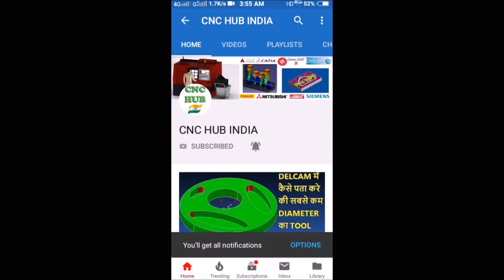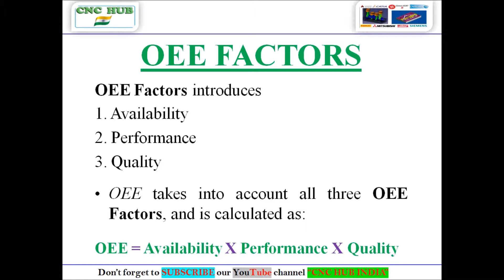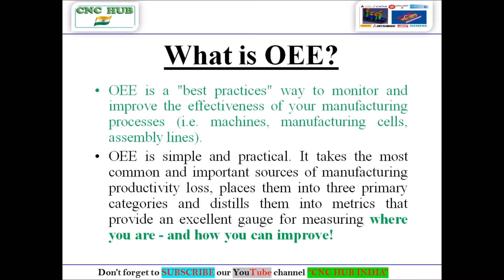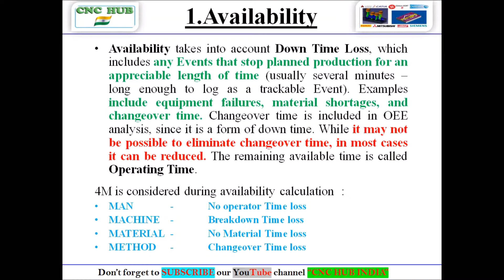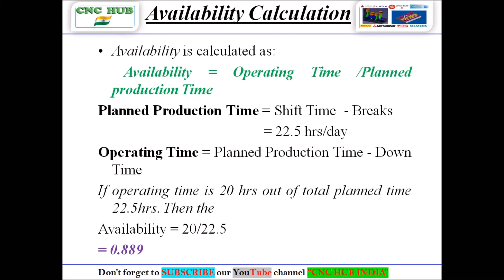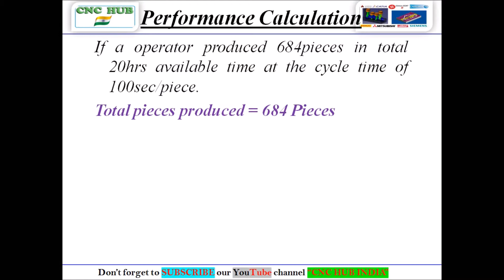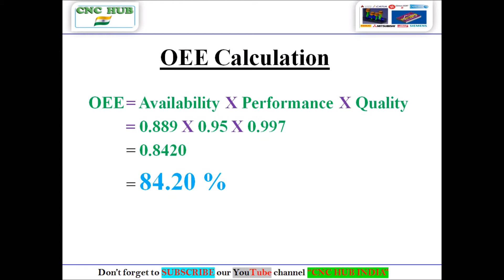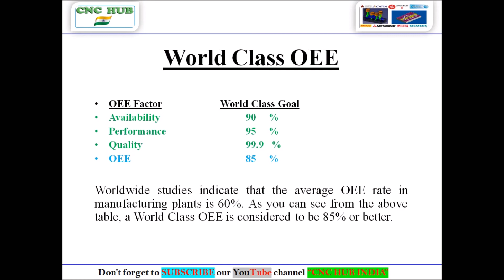Overall Equipment Effectiveness OEE! OEE Calculation example Video from 'CHI'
Hello Friends,
CNC HUB INDIA Welcomes You. We are here to share our CNC, VMC, CAD and CAM knowledge with you in HINDI and English. Thanks in advance for your kind Love and Support.
Team CNC HUB INDIA.

Below is the link of my CNC PROGRAMMING Videos series. You can easily watch my CNC PROGRAMMING Videos from beginning.

(4) (4) G00 Rapid and G01 Linear Interpolation codes in CNC MACHINE! CNC PROGRAMMING IN HINDI!
(5) (5) G02 and G03 Circular interpolation in CNC MACHINE! PART 1! CNC PROGRAMMING IN HINDI!
(6) (6) G02 and G03 Circular interpolation in CNC MACHINE! PART 2! CNC PROGRAMMING IN HINDI!
(7) (7) How to use Relative and Absolute Position in CNC jaws forming Process! CNC PROGRAMMING IN HINDI!

(3) Use of G96 Constant Cutting speed, surface speed & G97 Constant spindle speed in cnc lathe machine!
(5) HOW TO USE G15 & G16 POLAR COORDINATE COMMAND IN VMC MACHINE! VMC PROGRAMMING IN HINDI!

CNC BASIC IN HINDI,
CNC BASIC PROGRAMMING,
CNC CYCLE PROGRAM IN HINDI,
CNC MACHINE OFFSET SETTING,
VMC PROGRAMMING,
CNC PROGRAMMING TUTORIAL FOR BEGINNERS IN HINDI,
CNC PROGRAMMING TUTORIAL IN HINDI,
OEE,
OEE CALCULATION EXAMPLE,
OVERALL EQUIPMENT EFFECTIVENESS (OEE),
WHAT IS OEE, OVERALL EQUIPMENT EFFECTIVENESS (OEE) CALCULATION,
OEE SAMPLE CALCULATION,
WHAT IS OEE - OVERALL EQUIPMENT EFFECTIVENESS,
OEECALCULATION EXAMPLE,
OEE TUTORIALS,
OEE IN HINDI,
HOW DO I CALCULATE OVERALL EQUIPMENT EFFECTIVENSS,